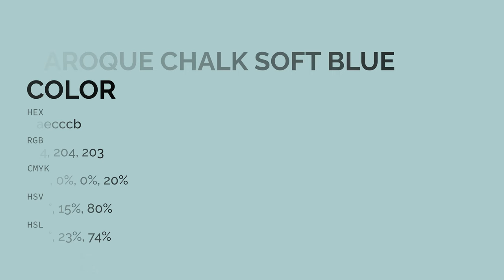Baroque Chalk Soft Blue color aecccb hex color - Green color - Warm color aecccb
What color is Baroque Chalk Soft Blue ? aecccb hex color - Green color - Warm color aecccb

Hex aecccb Color Code is also known as Baroque Chalk Soft Blue color.

Hex aecccb Color code in RGB color code model is created after adding 68.24% red color, 80.00% green color and 79.61% blue color.
Hex aecccb Color code in CMYK color (process color) code model is generated after subtraction of 14% cyan, 0% magenta, 0% yellow and 19% black.